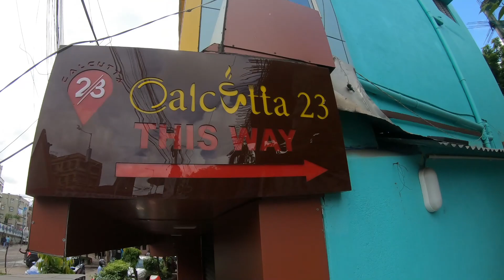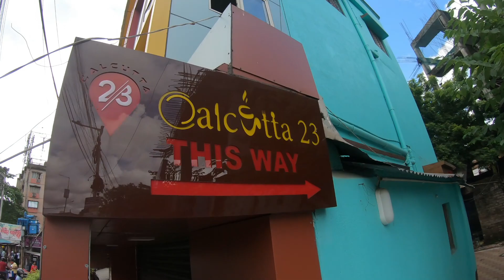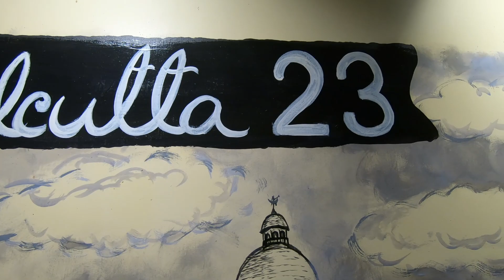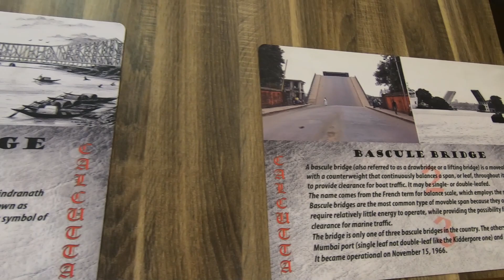প্রথমবার Rooftop Cafe তে জমিয়ে খাওয়া দাওয়া করলাম |Calcutta 23 | Cheapest Rooftop Cafe in Kolkata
Your Other keywords :

KLocal
KLocal restaurant
KLocal cafe
KLocal rooftop cafe
KLocal rooftop restaurant
rooftop cafe in kolkata
rooftop restaurant in kolkata
KLocal City Centre Salt Lake
City Centre Salt Lake
Bong Panchali
Best Restautants in Kolkata
theme restautant in Kolkata
rooftop cafe in Salt Lake
rooftop restaurant in north Kolkata Salt Lake
city centre 1 kolkata
kolkata restaurant
food vlog bengali
bengali restaurant in kolkata
kolkata vlog
kolkata food
Kolkata
Kolkata after Lockdown
Food vlog after lockdown in Kolkata
food vlog after lockdown
after lockdown restaurant in kolkata
Bengali Food